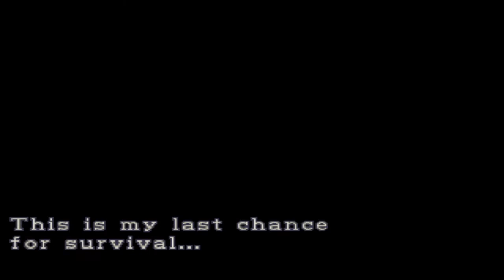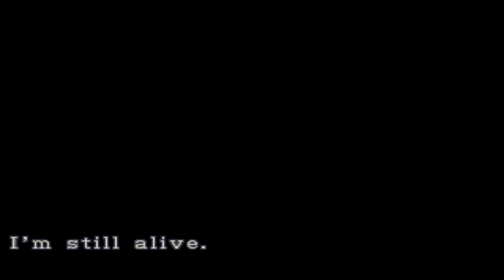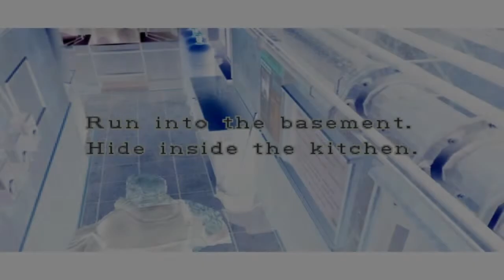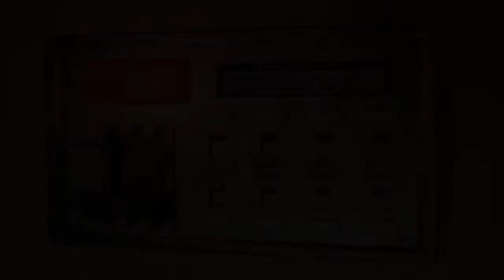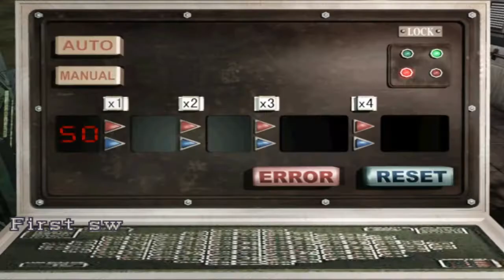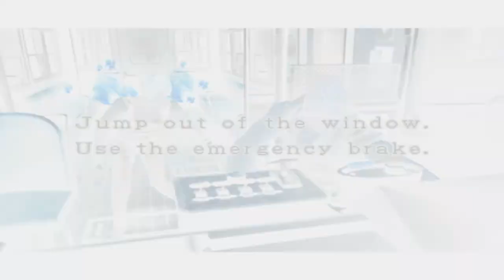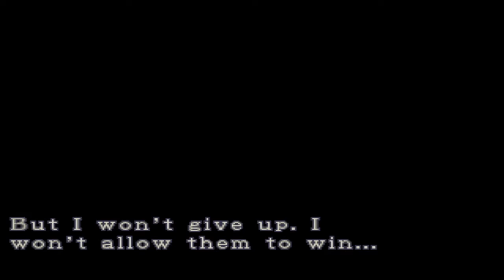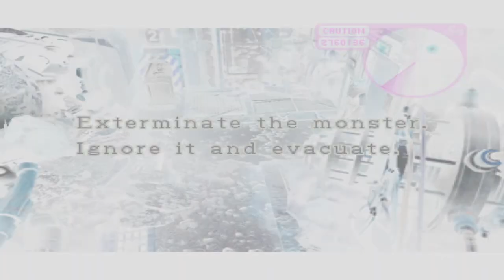RESIDENT EVIL 3 BORA POR GENTILEZA SE INSCREVA NO CANAL